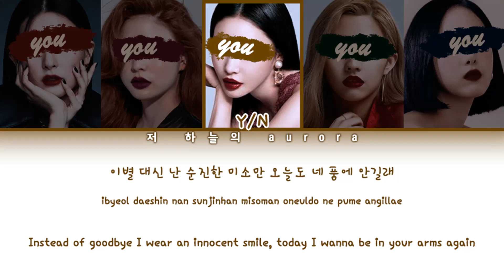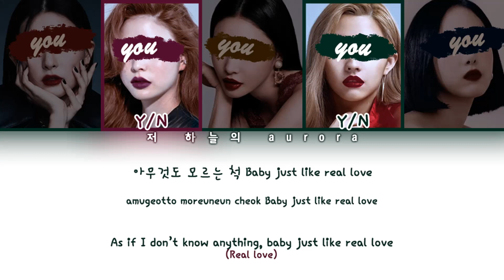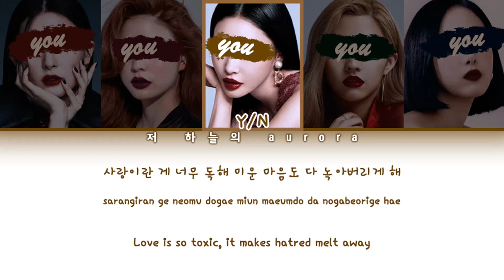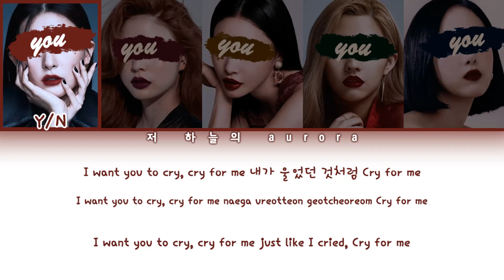your girl group (5 members) - CRY FOR ME [TWICE 트와이스] | color coded lyrics 너의 여자 그룹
LINE DISTRIBUTION ish
left to right
Y/N1 ~ 35.9 sec
Y/N2 ~ 46.6 sec
Y/N3 ~ 49.4 sec
Y/N4 ~ 27.8 sec
Y/N5 ~ 34.5 sec